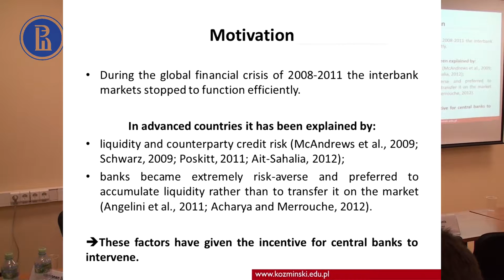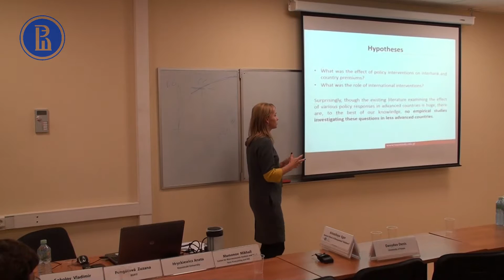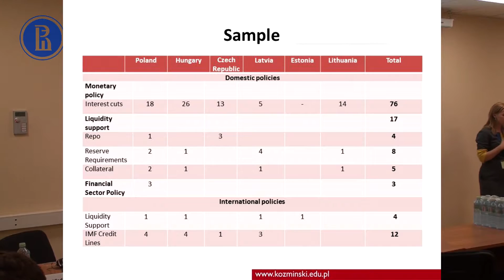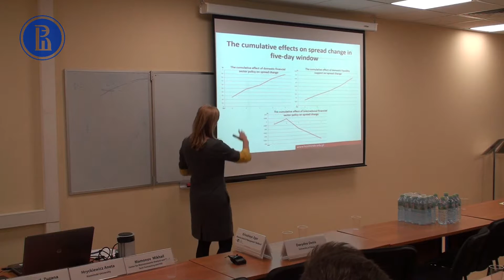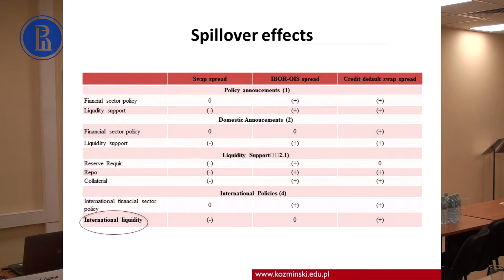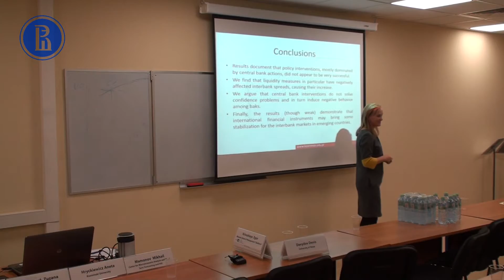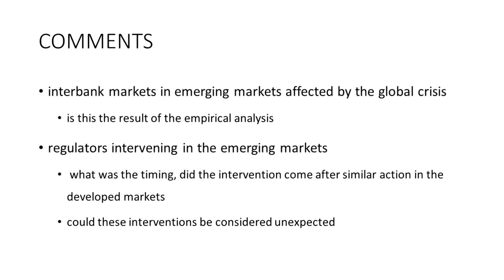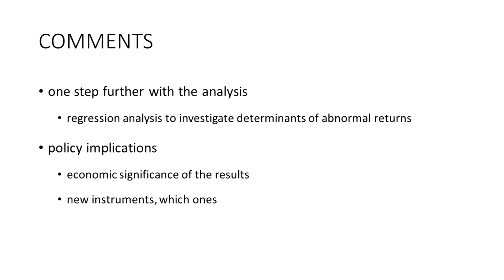The Effect of Precautionary Interventions on Interbank Markets in Emerging Countries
Aneta Hryckiewicz (Kozminski University)

How to React in Liquid Markets: The Effect of Precautionary  Interventions on Interbank Markets in Emerging Countries

Discussant: Zuzana Fungáčová (Bank of Finland) (BOFIT)